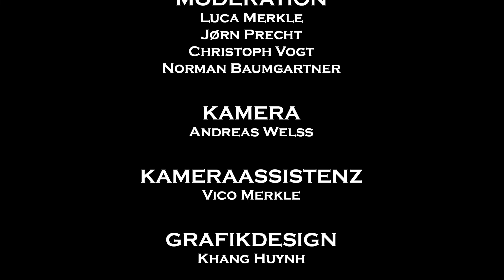Süß oder Salzig - Folge 15: Oscar Spezial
Die goldenen Spitzbuben wurden am vergangenen Wochenende verliehen und in dieser spezial super duper Ausgabe haben wir fachmännisch über den Abend diskutiert.